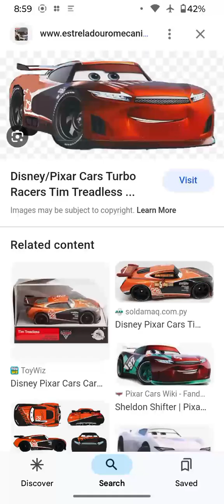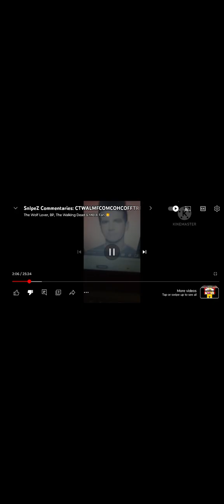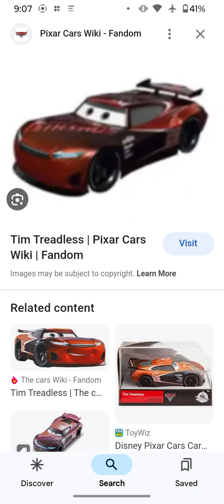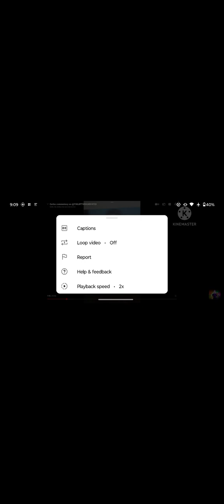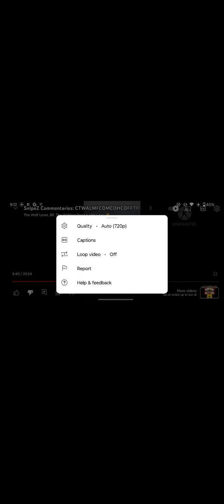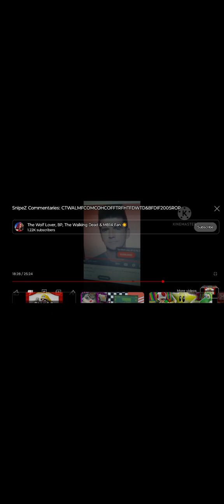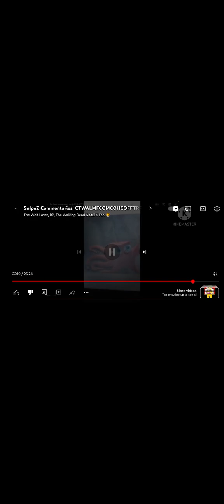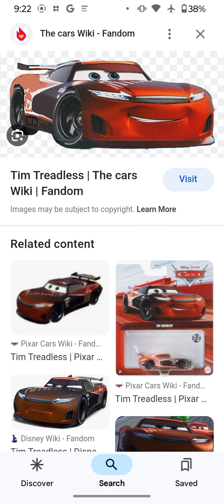Carlos commentary on